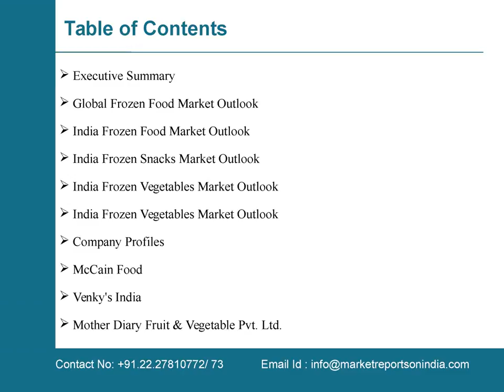Market Outlook on India Frozen Food Market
Market reports on India presents the latest report on “Market Outlook on India Frozen Food Market”Owing to urbanization and increased income of people, western India has the largest share in frozen food.